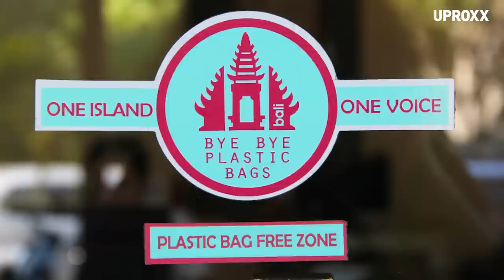Teens Want To Ban Plastic Bags In Bali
Melati and Isabel Wijsen, two sisters from the Indonesian island of Bali, are campaigning to ban plastic bags locally and reduce the impact of plastic waste globally.

After a lesson in school about significant people, like Nelson Mandela, Lady Diana, and Mahatma Ghandi. The sisters returned home that day and asked themselves, ‘What can we do as children living in Bali, NOW, to make a difference?’ Bye Bye Plastic Bags was born in 2013 and has now grown into a well known international movement of inspiration, youth empowerment, and of course, saying NO to plastic bags.